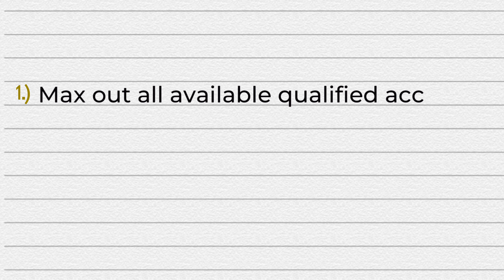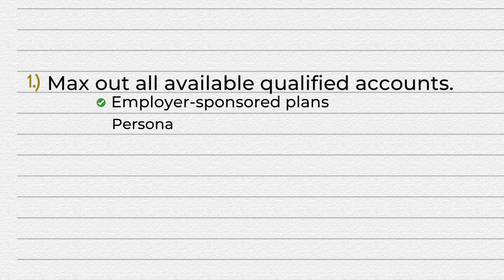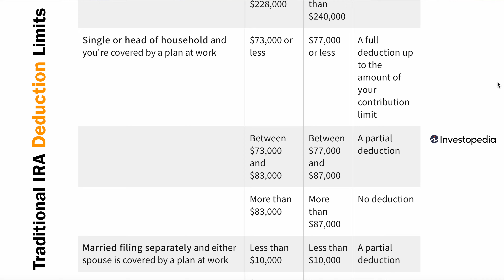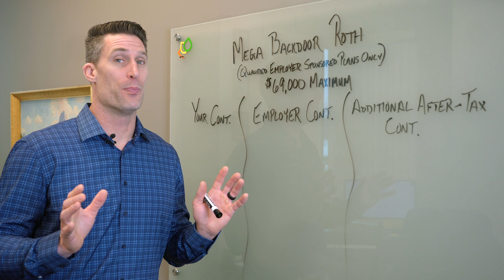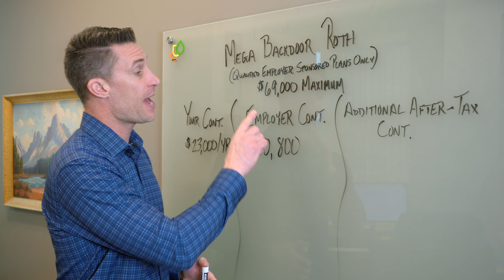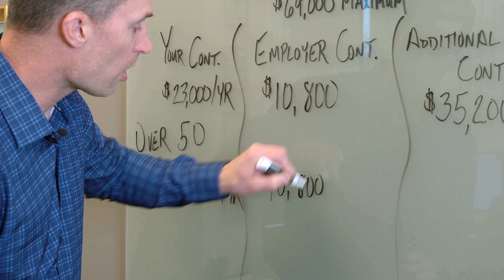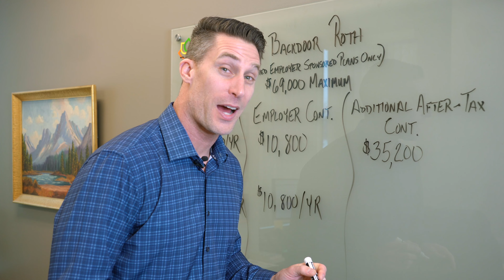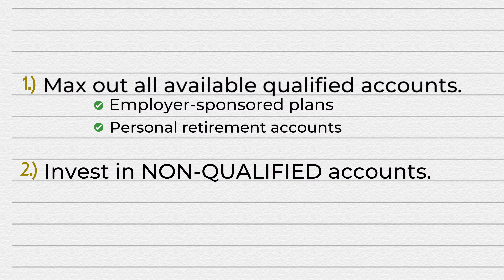Strategies for an EARLY Retirement | Qualified & Non-Qualified Accounts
If you're in your 40s and 50s, now is the time to start putting that retirement planning into overdrive. Your kids are most likely out of the house, your income has hit an all-time high, and your expenses are likely lower than they've been for a long time. So let's put that extra money to work! Nic gives you ideas on where you should be putting your focus first.

Nic Daniels, BFA™, Financial Advisor

Chapters:
00:00 - Intro
00:36 - Maximize Available Qualified Accounts
01:04 - Employer-Sponsored Plans
01:48 - Personal Retirement Accounts
02:09 - Backdoor Roth to Increase Contributions
02:58 - Tax-Efficient Income Strategy
03:36 - Mega Backdoor Roth
07:10 - Penalty-Free Withdrawals Before Age 59.5
08:34 - Invest in Your Non-Qualified Accounts
09:50 - Outro